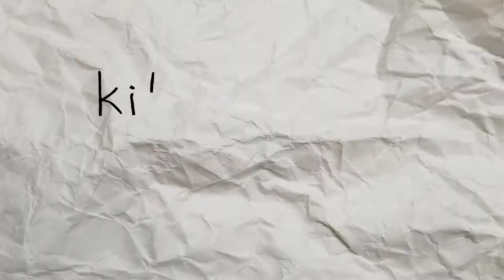ARAM! EP 20: Draven (My Fastest ARAM?!)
So Conqueror's Draven is broken. It's almost more broken than Dark Harvest Miss Fortune.

Most ARAM! episodes are without commentary, and are recorded post game using league's playback feature.

League of Legends game and related content is owned by Riot Games.